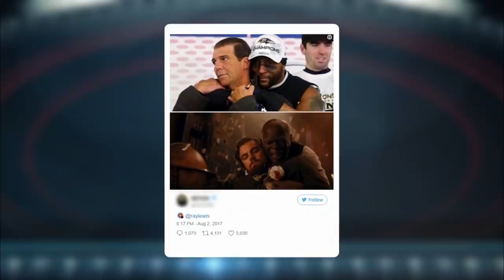Ray Lewis on How a Tweet Kept Colin Kaepernick from Being Signed by Baltimore | Inside the NFL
Ray Lewis talks about how the Ravens were about to sign Colin Kaepernick, but a tweet by Colin's girlfriend caused them to change their mind.